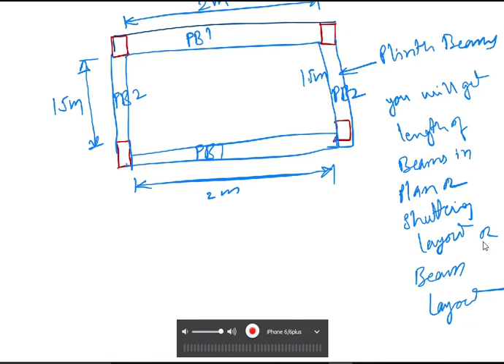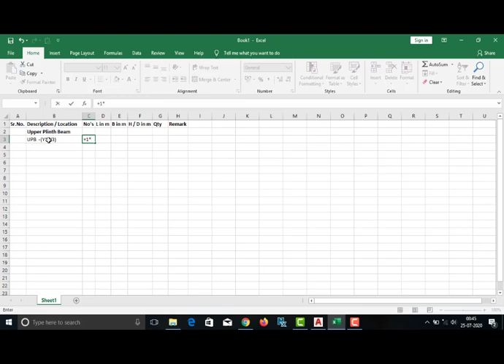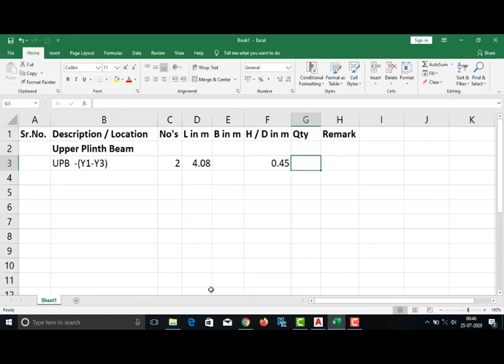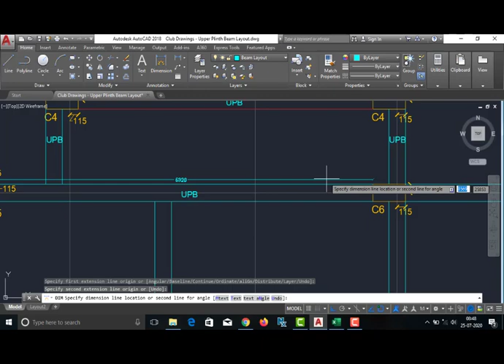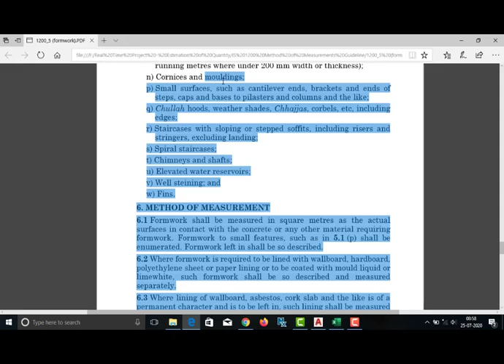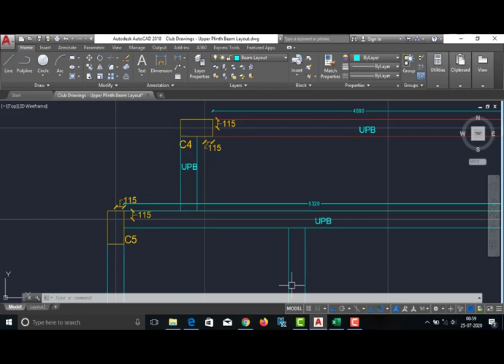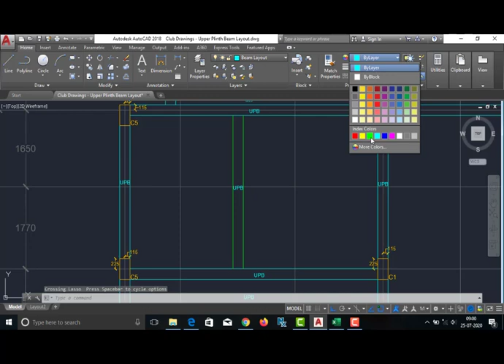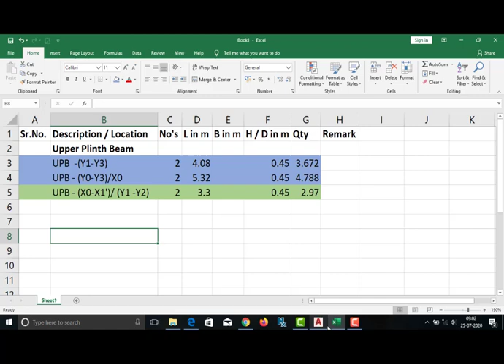Estimation of Shuttering Qty of Plinth Beam - Real Time Project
This video covers how to estimate the shuttering Qty of Plinth Beam.
estimating the quantity by both manually as well as using Autocad and Excel Sheet is covered.

For Any kind of Queries or Questions or doubts or one to one training classes Contact on
or contact through Whats app

More Exciting, interesting and knowledgeable videos are on the way.
Stay Tunned.